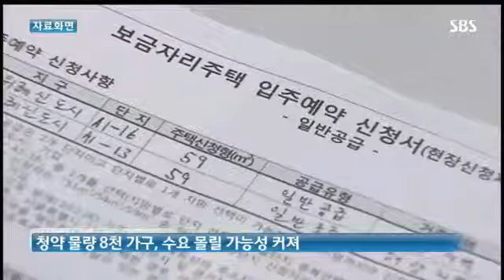보금자리주택 인기 쑥쑥~